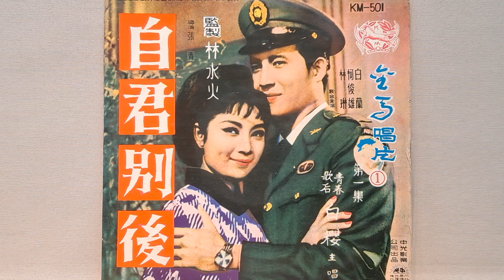離別五分前 白櫻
離別五分前
金馬唱片 KM-501
詞：葉俊麟  編曲：廖國欽
唱：白櫻
電影自君別後插曲

沿路叫著心愛名字  心愛的名字  站在車內心肝一直  披博彈不離  你總袂來放我一人  孤單心稀微  運命敢會阻礙著咱  袂得通相見  等著我  等著我  等著我見你一面  不通做你去  沒你在阮身邊  怎樣過日子

你我約束明日結婚  明日要結婚  誰知今日你又叫我  心頭亂紛紛  我有相信你總袂來  耽誤阮青春  運命不通拆開著咱  甘蜜的情份  賜給我  賜給我  賜給我見你一面  不願來怨恨  若是暫時分離  我總會吞忍

希望見著心愛一面  心愛的一面  無疑火車已經開去  引阮像失神  到底今日你我分離  何時再做陣  運命全無體貼著咱  相愛甲相親  放著我  放著我  放著我寂寞空虛  斷腸碎了心  雙眼親像落雨  珠淚汁汁津